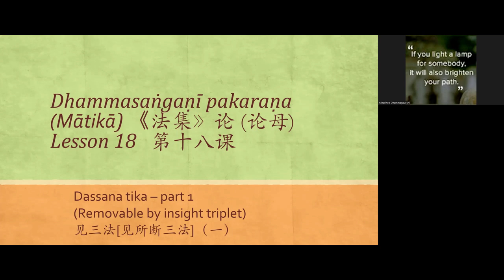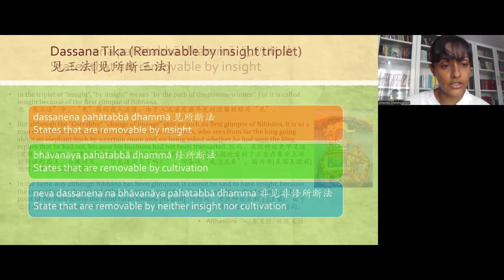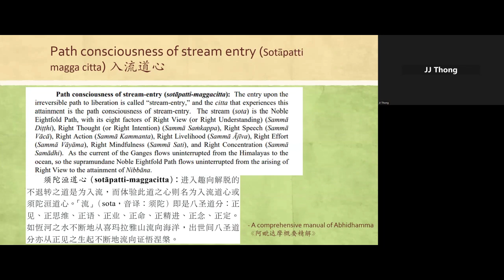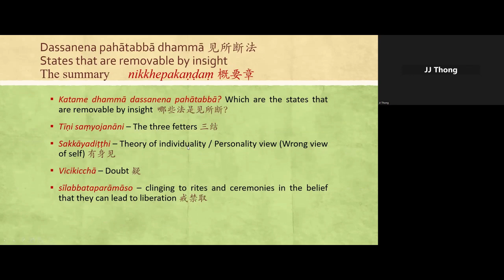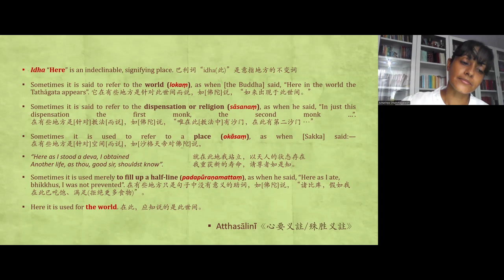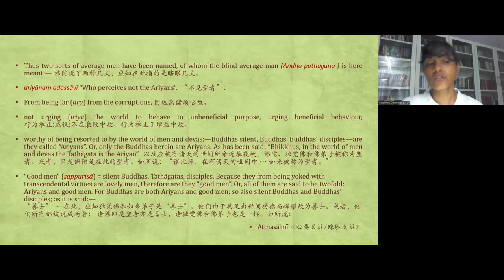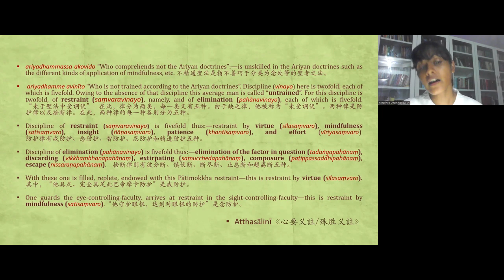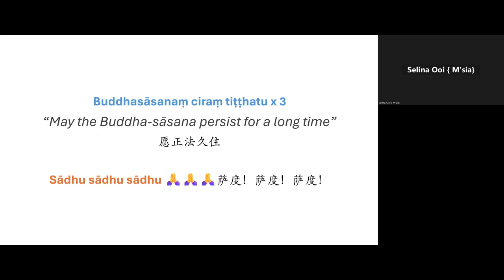Dhammasaṅgaṇī pakaraṇa lesson 18 - Dassana Tika (English) - 22.09.2024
Dassana tika – part 1(Removable by insight triplet)

1. dassanena pahātabbā dhammā
States that are removable by insight

2. bhāvanāya pahātabbā dhammā
States that are removable by cultivation

3. neva dassanena na bhāvanāya pahātabbā dhamma
State that are removable by neither insight nor cultivation

Suggested reading;
Dhammasaṅgaṇī pakaraṇa and its English translation “A Buddhist manual of Psychological Ethics (PTS) 《法集》巴利原文以及巴利圣典协会英译本

Atthasālinī – The commentary to the Dhammasaṅgaṇī pakaraṇa and its English translation “The Expositor” (PTS) 《心要义/殊胜义》（《法集》义註）巴利原文以及巴利圣典协会英译本

Abhidhammatthasaṅgaha and “A comprehensive manual of Abhidhamma ” Mahāthera Nārada and Bhikkhu Bodhi《摄阿毗达摩义论》以及《阿毗达摩概要精解》（寻法比丘中译）

To join the whatsApp group to receive information regarding the lessons visit;